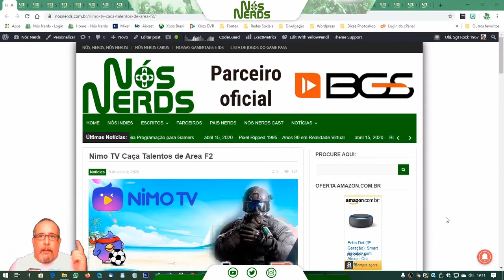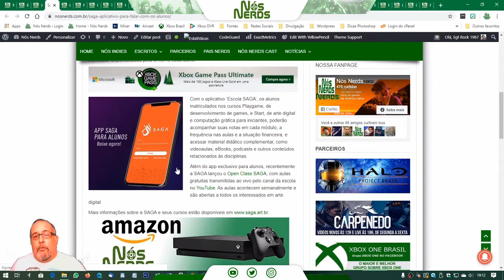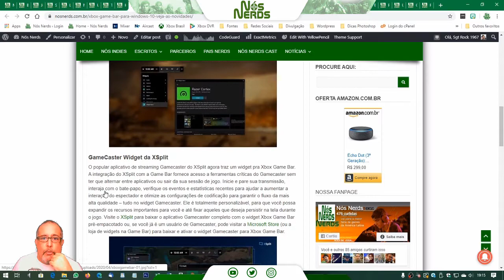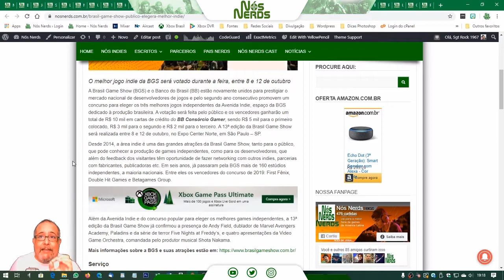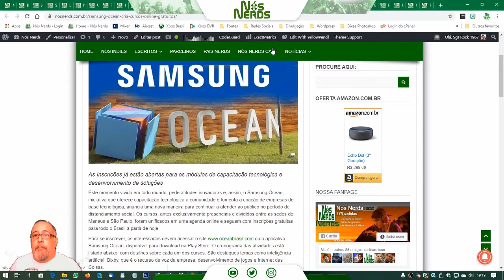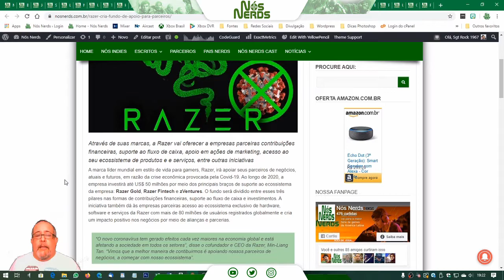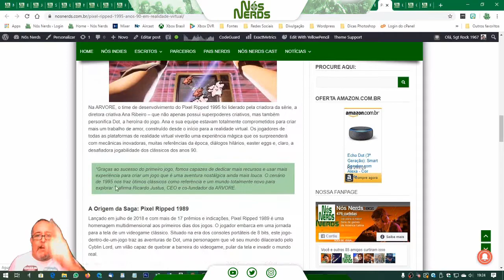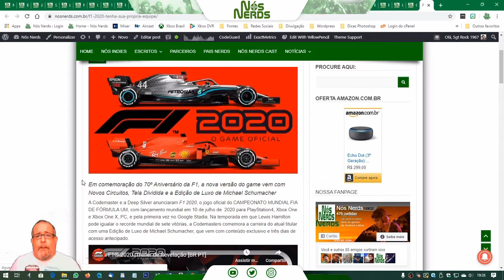Momento Nós Nerds 34 – Nós Nerds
O YouTube disse que o arquivo enviado era repetido... Desculpem nossa falha.